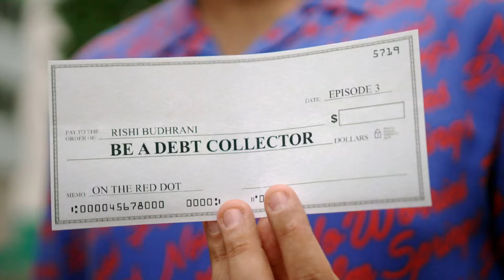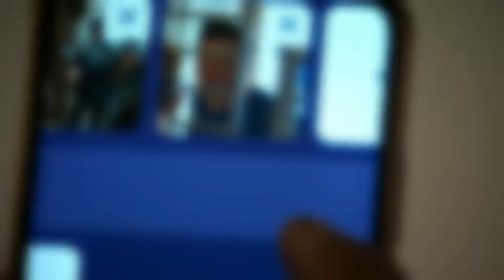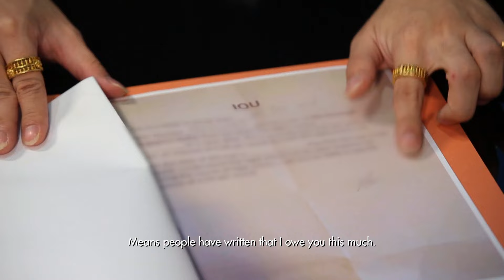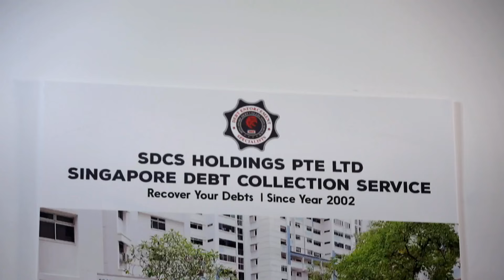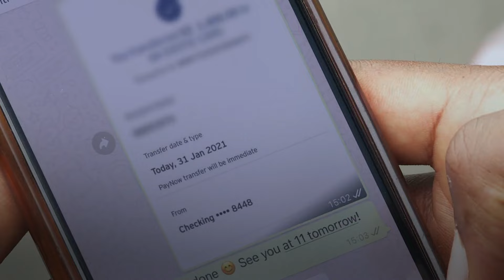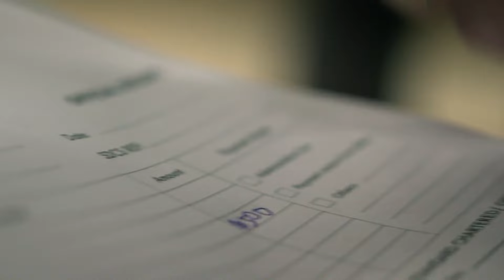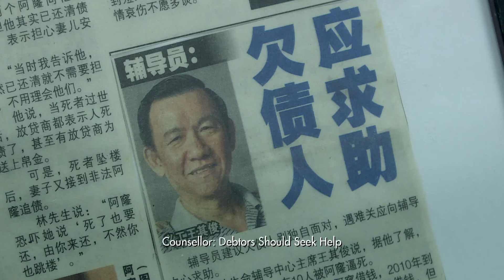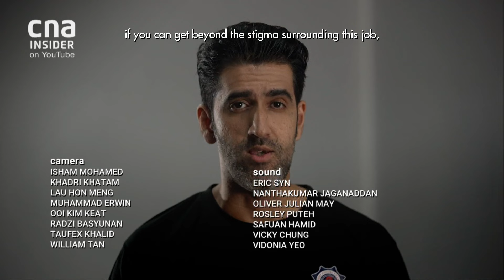What Does It Take To Be A Debt Collector? | On The Red Dot | Just Don't Tell Mum - Part 3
Debt recovery specialists at Singapore Debt Collection Service really want people to know that they are not loan sharks; they are just mediators working out a compromise between creditors who want their money back, and debtors who don’t have enough.

How do debt collectors recover money owed? Comedian Rishi Budhrani becomes a debt recovery specialist and discovers that it is a tough job for tough guys.

Rishi is put through the paces and learns where the line is between legal debt recovery and illegal collection. He is given a case to handle on his own, and quickly has to figure out how to track down the debtor and negotiate payment.

Eventually, Rishi heads out to confront